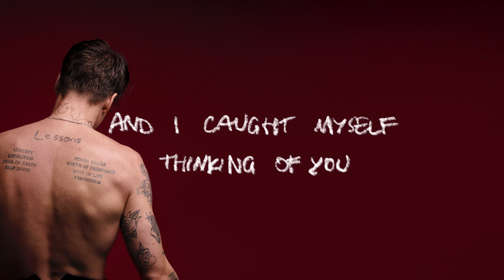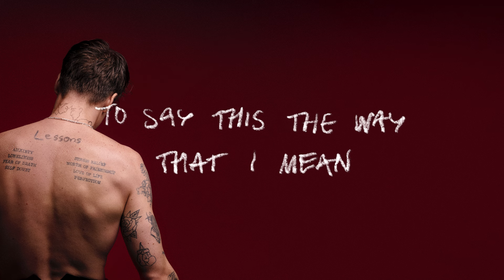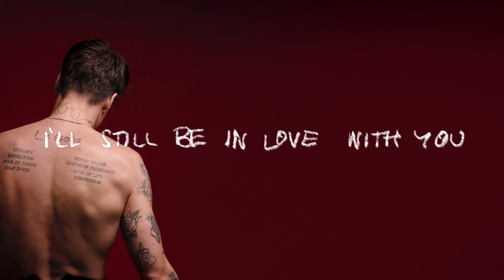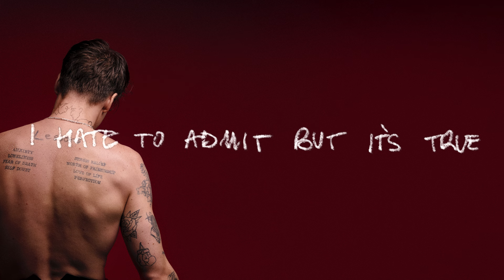MIKOLAS - NEVER GET OVER YOU |Official Lyric Video